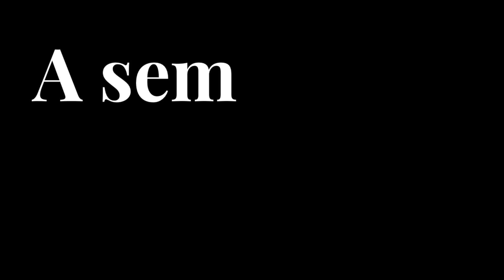Semana Num Minuto #7: A Bela e o Monstro a dançar nos rooftops de Lisboa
O magazine em vídeo semanal do TRENDY, sempre com os seis principais acontecimentos da semana. Estes são os destaques de 23 a 27 de Maio de 2016:

1 – O programa Kitchen Nightmares vai ter uma versão portuguesa com Ljubomir Stanisic
2 – César Mourão e Luana Martau cantam o tema do novo filme A Canção de Lisboa
3 – Chegou o primeiro teaser trailer do filme A Bela e o Monstro, da Disney
4 – As bebidas Platinvm chegaram a Portugal com cinco mixes de sabores
5 – Os Med Roftops vão ter uma edição em Libsoa no dis 23 de Junho
6 – O Brunch Elektronik vai dar música me Lisboa de 18 d eJunho a 18 de Setembro